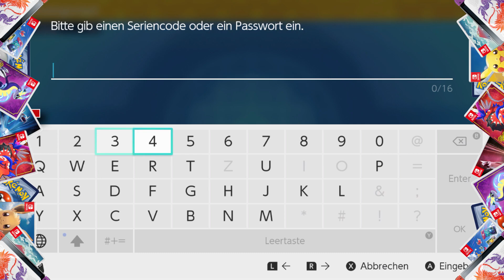EUIC 2024 Verteilungen! (News-Spezial 282)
Die 282. Spezial-Folge der PTCG News-Reihe. Heute finden die europäischen Internationalmeisterschaften 2024 (EUIC) statt und im Zuge dessen gibt es ein paar Verteilungen für die Spiele!